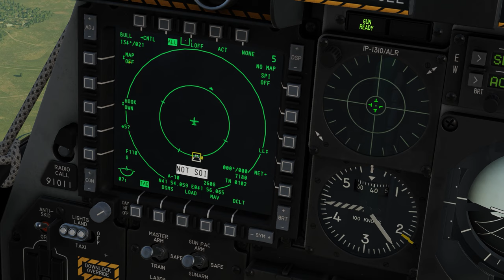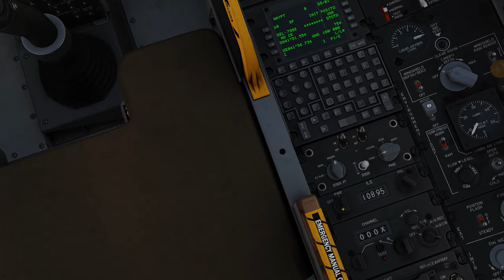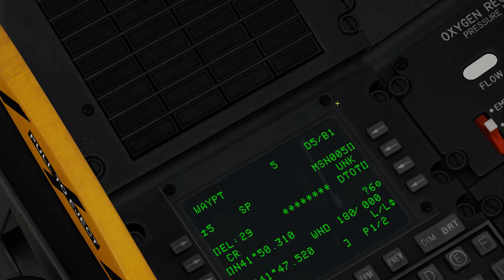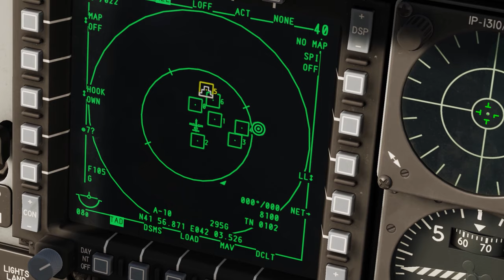DCS TUTORIAL: Aprenda a navegar e adicionar novos waypoints no A-10C Warthog (PT-BR)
Eu comecei a planejar vídeos ensinando como usar bombas burras e bombas guiadas a laser ou GPS. Logo percebi que para tal era necessário saber um pouco do básico sobre waypoints. Então fiz esse vídeo super básico como mexer com os waypoints e também como adicionar um.

Espero que gostem e confiram outros vídeos do canal!

Compartilhe com amigos, isso me ajuda bastante.

00:00 Introdução
00:16 Sobre como mexer entre os waypoints
03:11 Como adicionar novos waypoints por Latitude e Longitude
06:55 Como adicionar novos waypoints por sistema UTM (grid)
10:13 Considerações finais